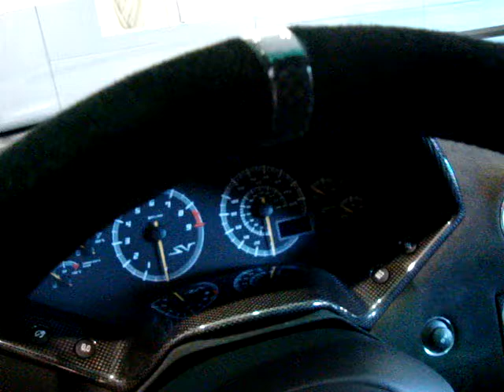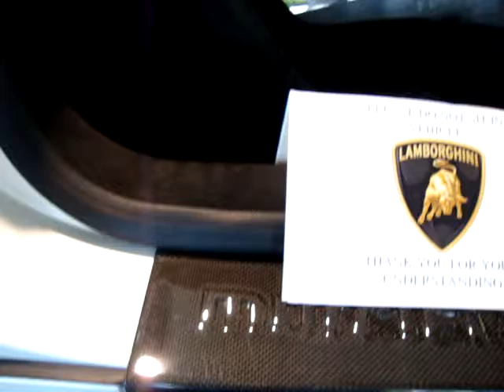Bruno - Nothing Of You (Nice Toy)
i could be chasing but my time would be wasted
they got nothing on you baby
nothing on you baby
cos they got nothing on you baby

not not not nothing on you babe
not not nothing on you
i know you feel where i'm coming from
regardless of the things in my past that i've done
most of really was for the hell of the fun
with no directions just tryna get some (some)
tryna chase skirts, living in the summer sun (sun)
this is how i lost more than i had ever won
and honestly i ended up with none

there's no much nonsense
it's on my conscience
i'm thinking baby i should get it out
and i don't wanna sou nd redundant
but i was wondering if there was something that you wanna know
(that you wanna know)
cos we don't wanna be a t.v episode (t.v episode)
and all the bad thoughts just let them go (go, go, go)

hands down there will never be another one
i been around and i never seen another one
look at your style they ain't really got nothing on
and you out and you ain't got nothing on
and you keep it real while them other stay plastic
you're my wonder women call me mr. fantastic

i've been to london, i've been to paris
even went out there to tokyo
back home down in georgia to new orleans
but you always still to show (still to show)
and just like that girl you got me fro (got me fro)
if you never knew well now you know (know, know, know)

everywhere i go i'm always hearing your name (name, name)
and no matter where i'm at girl you make me wanna sing (sing)
weather a bus or a plane or a car or a train
no other girls in my brain and you the one to blame

yeah and that's just how we do it
and i'ma let this ride
B O B and bruno mars

bob marley no canta esta cancion el que la canta se llama
B.o.B - Nothin' On You ft. Bruno Mars